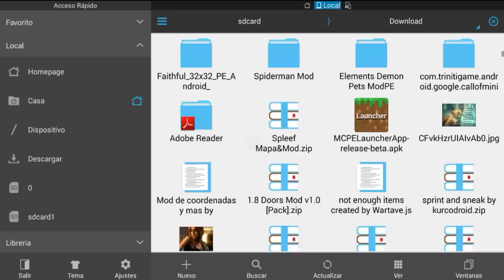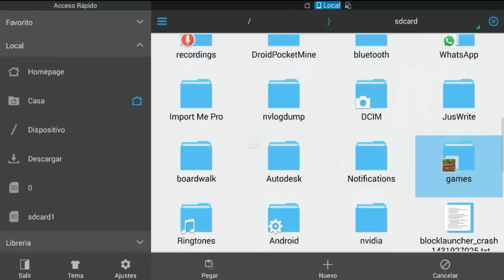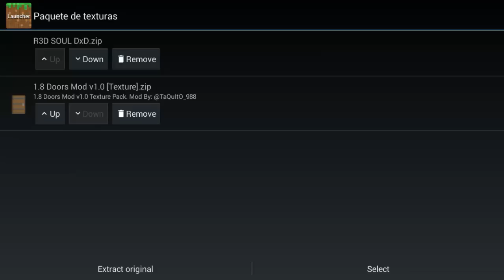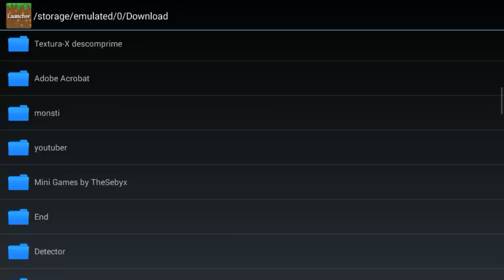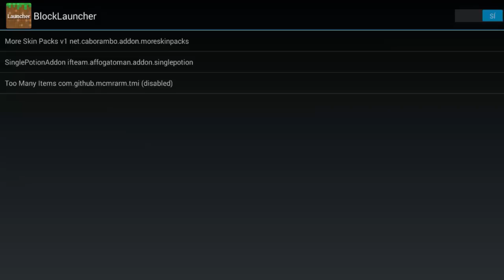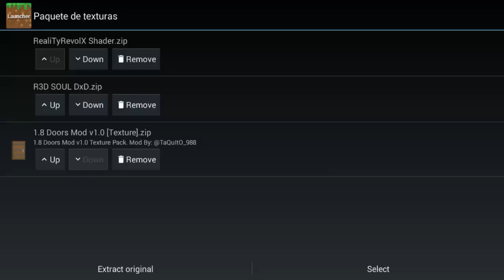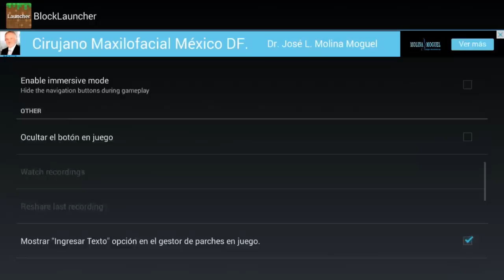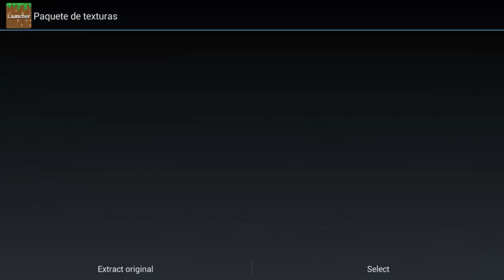COMO INSTALAR MAPAS - TEXTURAS - MODS Y SHADERS - MINECRAFT PE 0.15.6 - BLOCK LAUNCHER - TUTORIAL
ANTES DE QUE TIREN ARENA LEAN!

Este tutorial es para los que son nuevos y no saben como instalar las cosas que les he traído en los últimos vídeos :)